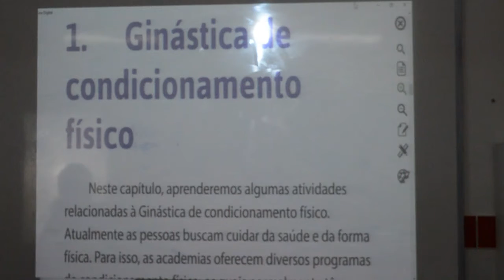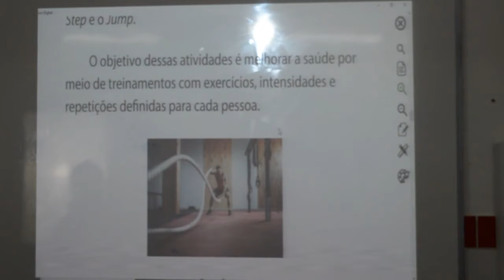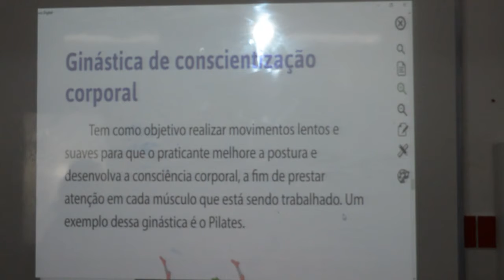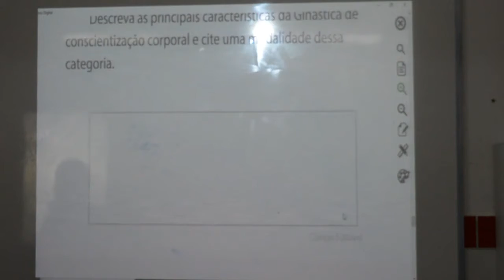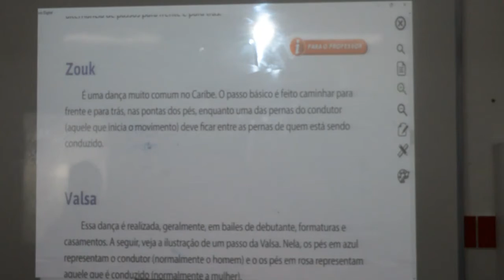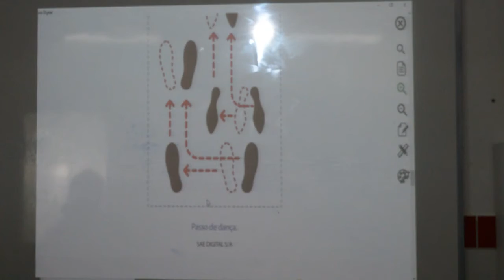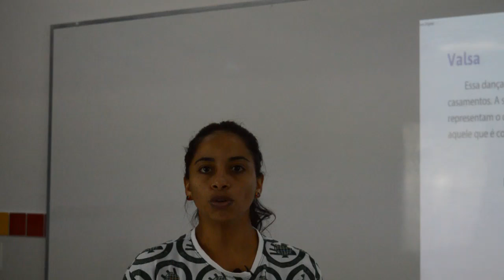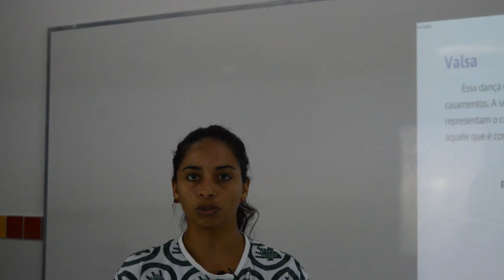EDUCAÇÃO FÍSICA - 9º ANO - 07/08/2020